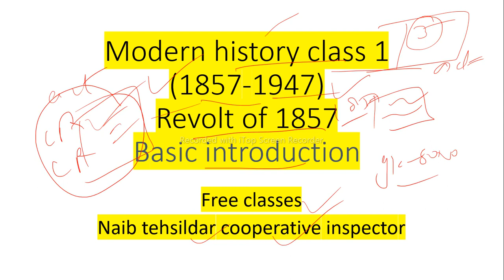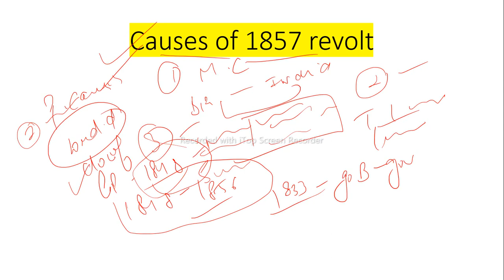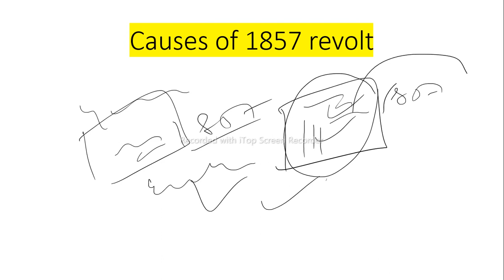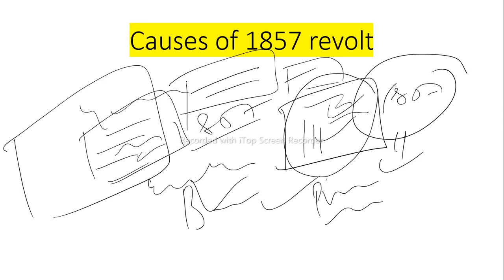MODERN HISTORY CLASS 1 ppsc naib ,cooperative inspector